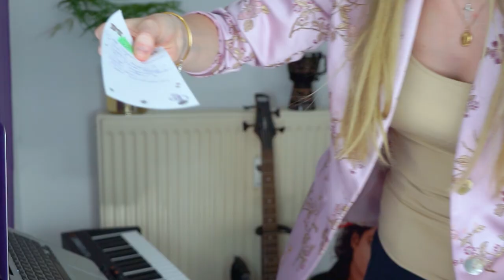SELENA'S KILLER - SHE WILL BE RELEASED SOON!!!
WE HAVE TO DO SOMETHING. THIS PATHETIC WOMAN CANNOT BE OUT OF JAIL!!! IN JUST A FEW YEARS SHE WILL BE OUT. THIS CANNOT!!! AND MUST NOT HAPPEN!

Watch this video to understand WHY.

We need to do this for Selena. Yolanda must stay in jail.

MY EQUIPMENT:
► Sony Alpha 7 Camera
► Mic for my video audio
► (Amazing!!!) Keyboard
► Lighting Kit
► Camera Tripod

MUSIC USED IN BACKGROUND:
►Introduction: Own music
►Outro:  @Joey Hamhock

IN THE COMMENTS:
►Share your thoughts with me, I would love to know what you think!

FEEDBACK:
What would you like to see next? And what are your favourite music pieces? Let's talk about that in the comments ;)

Thank you for reading this far! I really appreciate your interest in this video. Music is really my biggest passion and I love sharing every aspect of it, such as my reactions, CD Collection, Vinyls and many more. Especially the 80s, 90s era and 90s fashion and lifestyle is just what I love.
If I could choose a genre, it would be that. I will be responding to comments and doing my best to do so.

I have big plans to share more of my collection in 2021 and beyond. I’d love for you to follow me on that journey.

-TGSS aka V.